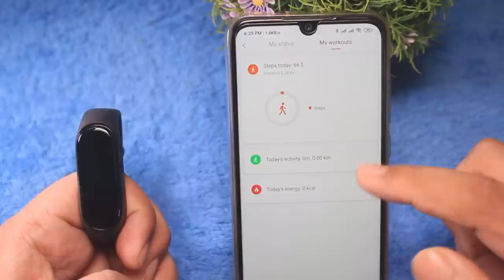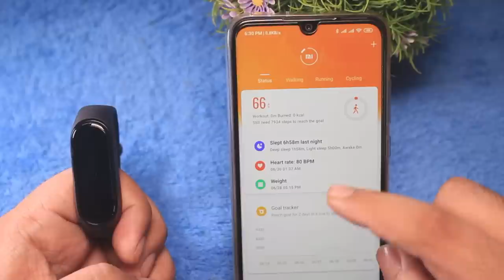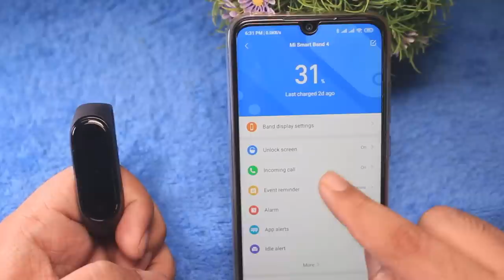Xiaomi Mi Band 4 (Global Version) A to Z review in Bangla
Price
2590 Taka

Multiplan Center

PC House
Dhaka-1205